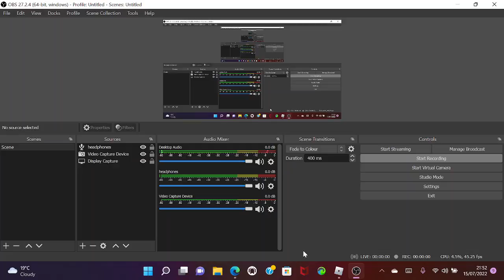Met 2 YT'S in RHTC 2022!